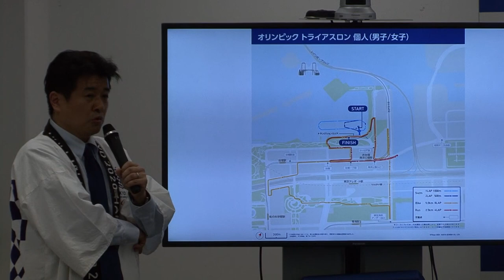東京五輪お台場のトライアスロンコース発表〜水質が課題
東京五輪・パラリンピック競技大会組織委員会は２日、トライアスロンコースを発表した。海と大型商業ビルの間を駆け抜ける都会的なコースだが、水質問題を懸念する声も上がっている。